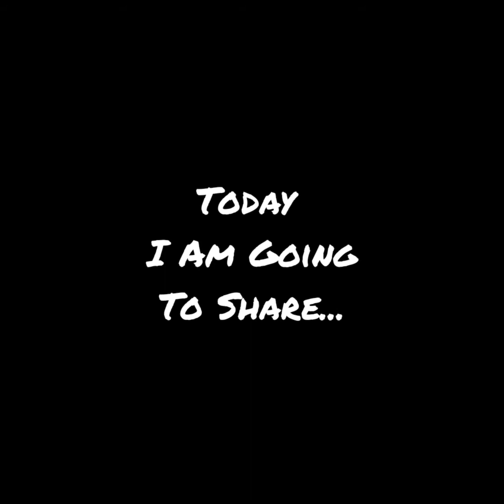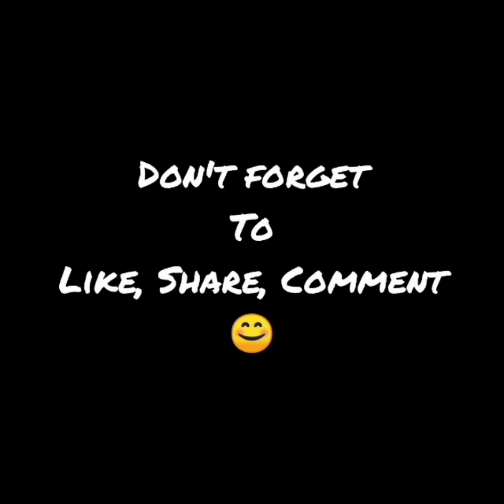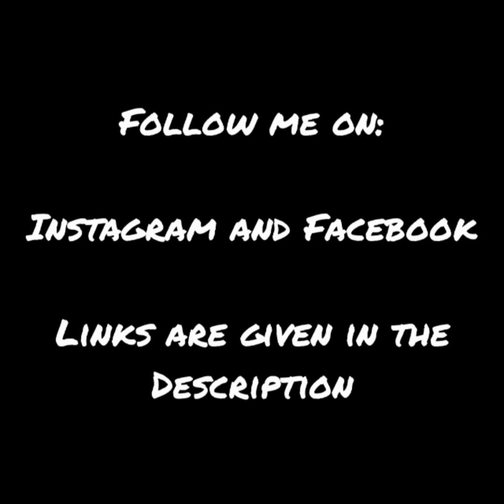How to draw Cute Hearts Drawing for Valentine's Day || Easy Hearts Drawing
Musician: LiQWYD